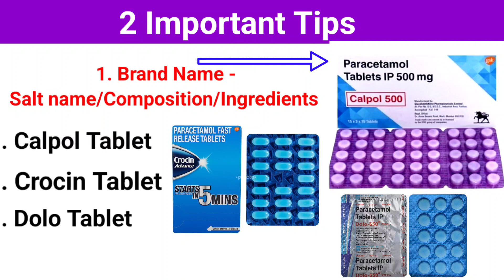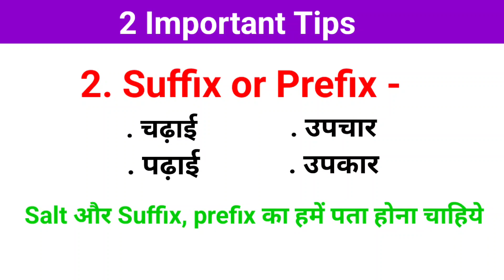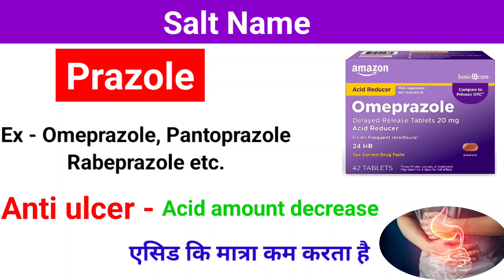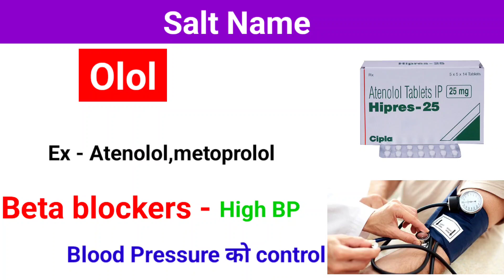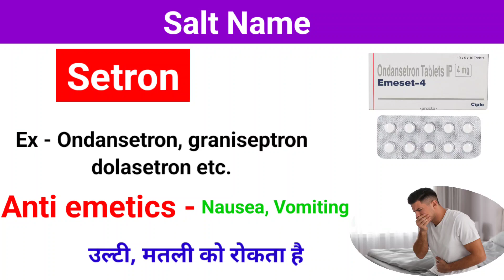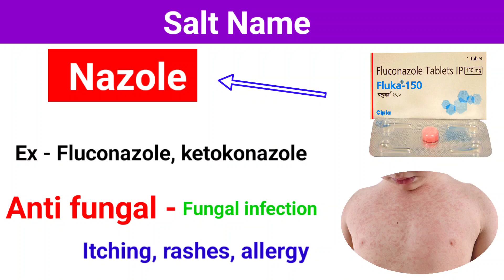दवा को देखते ही पहचान जाओगे क़ि दवा किस काम आती है। Know any medicine by suffix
Video Topic
Medicine identify method

TRUE MEDICAL

         WARNING
No copy my video and Audio